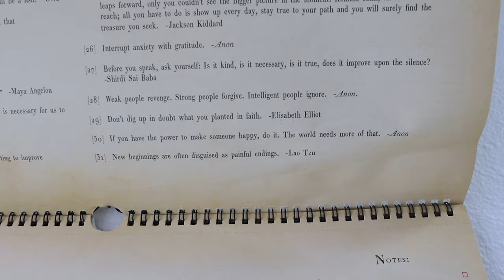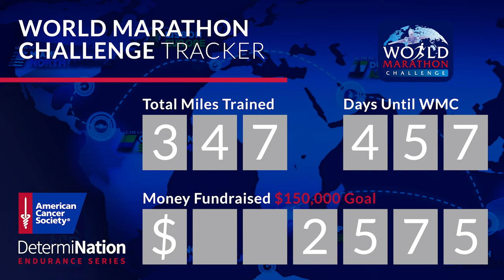He's Not Just a Decoration, He's Family! | Major Couch Time & Car Seat Excitement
It is a day of rest for us Brookharts! Sarah is pretty sore from yesterday's fall so we embrace the cozy weather and spend most of the day on the couch. We had a very special delivery arrive: our baby's carseat! We chose the Nuna Pipa and are super happy with it so far. Peter runs some errands  and is productive in the nursery! Doesn't the mobile look awesome? Evie is still claiming many of baby's things as her own. We spend the rest of the night watching Netflix and switching off napping. It shouldn't come as a shock that we fell asleep on the couch and didn't sign off until the morning! Thank you for all of the kind messages and comments you've sent regarding Sarah and James! Your kindness is irreplaceable.